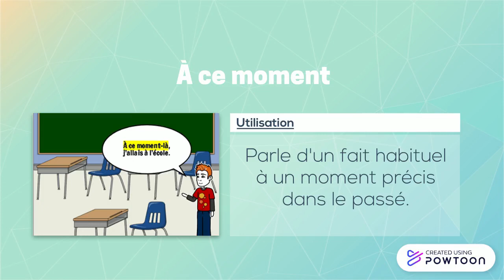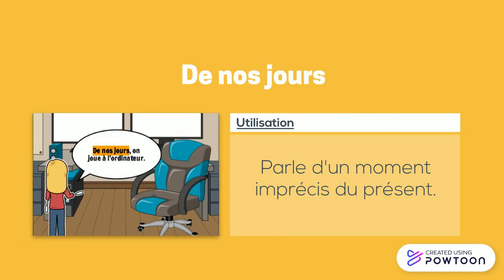Situer dans le temps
Situer à des moments non déterminés dans le passé et dans le présent.-- Created using Powtoon -- Free sign up -- Create animated videos and animated presentations for free.  PowToon is a free tool that allows you to develop cool animated clips and animated presentations for your website, office meeting, sales pitch, nonprofit fundraiser, product launch, video resume, or anything else you could use an animated explainer video. PowToon's animation templates help you create animated presentations and animated explainer videos from scratch.  Anyone can produce awesome animations quickly with PowToon, without the cost or hassle other professional animation services require.